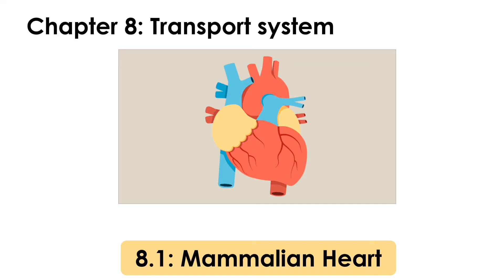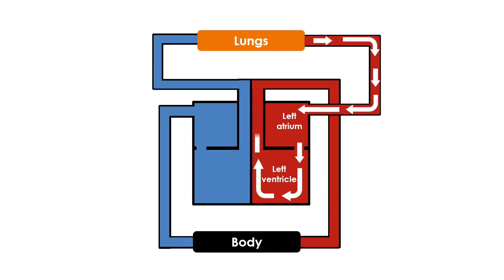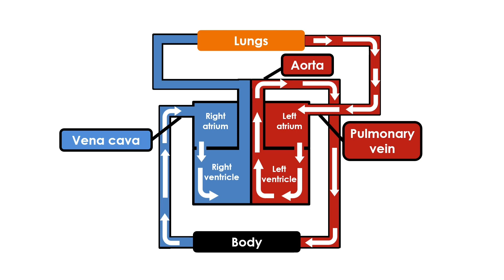Flow of Blood Into and Out of the Heart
Oxygenated vs Deoxygenated blood
Left vs Right side of the Heart